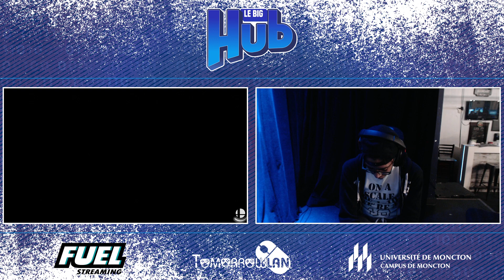[Le Big Hub 4] Capitancito (Wolf, Mii Gunner) vs. Cyberace (Jigglypuff) Bracket Pools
Le Big Hub 4
Moncton, New Brunswick, Canada
August 12-13, 2023
Super Smash Bros. Ultimate Singles